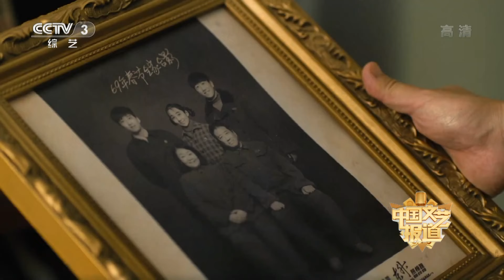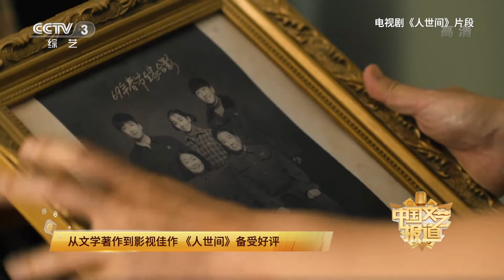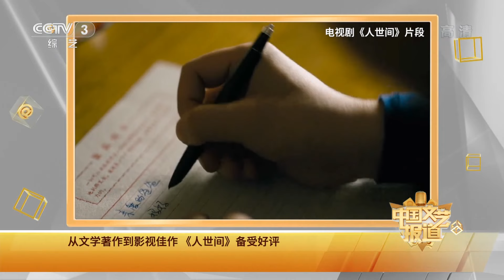[中国文艺报道]从文学著作到影视佳作 《人世间》备受好评|第艺流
从文学著作到影视佳作，《人世间》备受好评。

以“文艺新力量，我们正发声”为口号，带领观众细品艺术百味，感受时代新风尚。